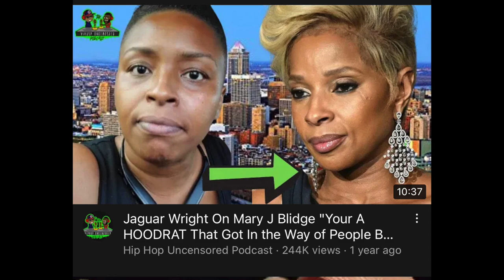Did Blowing The Whistle On The Music Industry COST Jaguar Wright?!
Since coming out in 2020 and setting the Hip Hop world on fire Jaguar Wright was the talk about many hip hop blog and outlets during her run. But what happen to Jaguar Wright? Many people say she was paid off. Did something happen to her physically? Or did all the attention force her to go back into the social media shadows?

Follow Chakra Doctor On Youtube!

Viral_HipHopNEws